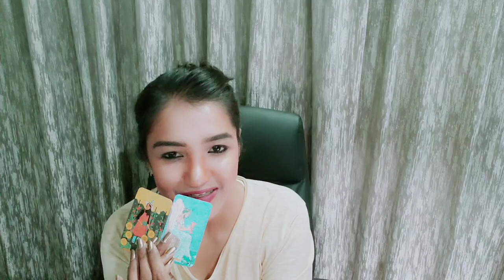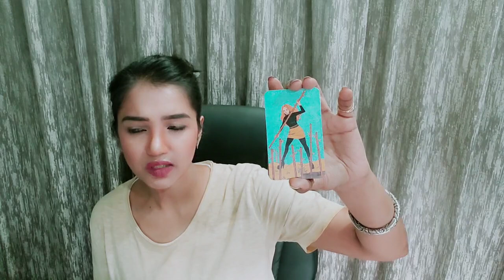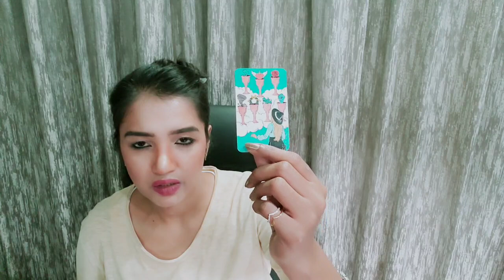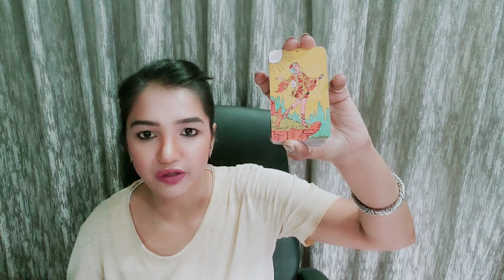SAGITTARIUS | YOUR MASTERY IS BEING APPRECIATED 💯 DETERMINED TO GIVE YOU A LEG UP TO SEE YOU THRIVE!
UPI ID -
merisha33@sbi